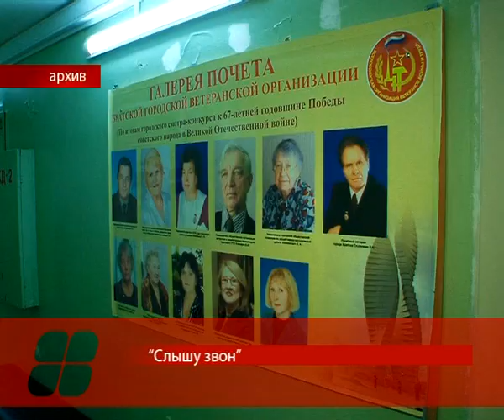Слышу звон (Братск)